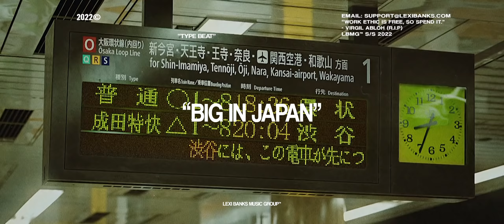FREE Gunna x Young Thug Type Beat 2022 - “Big In Japan”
Code: MD50OFF

Intro - 0:00
Chrous/Hook 1 - 0:16
Verse 1 - 0:49
Chrous/Hook 2 - 1:21
Verse 2 - 1:54
Chrous/Hook 3 - 2:27
Outro - 3:32

FREE FOR NON PROFIT ONLY. YOU MUST GIVE ME CREDIT (prod. Lexi Banks) IN YOUR TITLE/DESCRIPTION. This means YouTube or Soundcloud use with NO monetization. The free version of this beat is NOT available for streaming services such as Spotify or Apple Music.